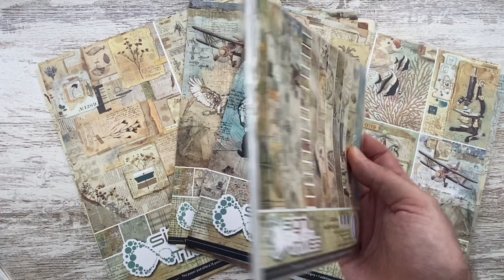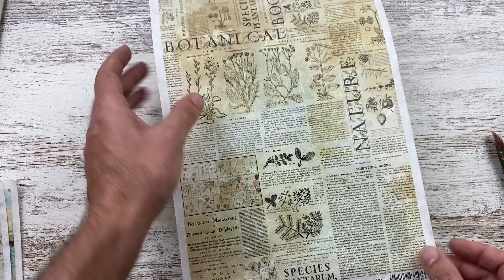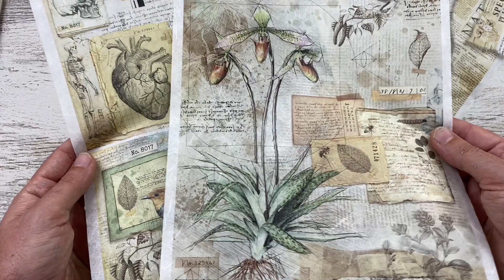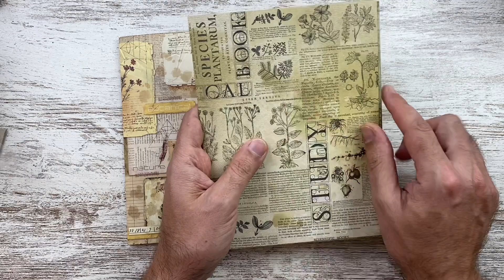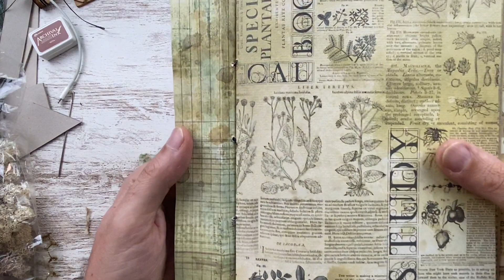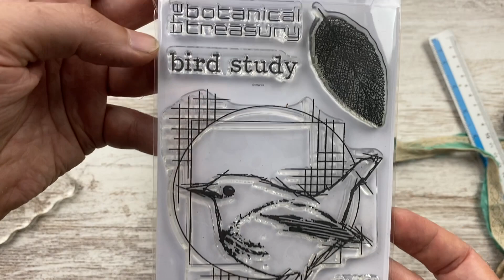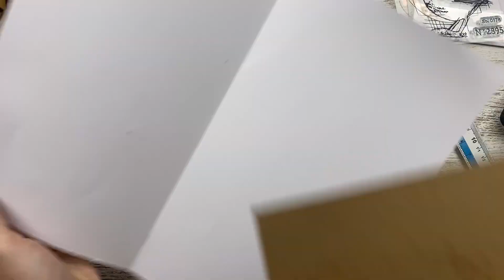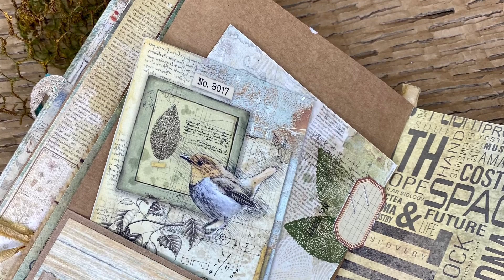Sign of the times - Herbarium by Paco Núñez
"La colección “Sign of the Times” de Ciao Bella es muy versátil y te permite crear proyectos muy distintos en función de los papeles que selecciones…
Usando la parte más “ botánica “ de la colección , hoy os traigo un herbario con archivador para guardarlo a juego. No os parece una preciosidad? Corre a nuestros canales a verlo y ponerlo en práctica!!"

by Paco @pacandscrap